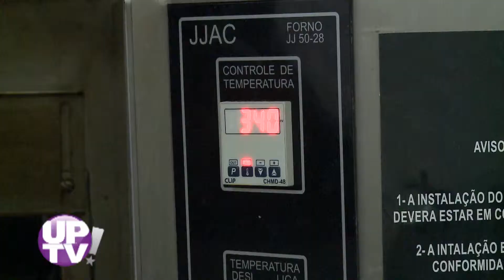Mamma Mia Pizzaria - UP! TV - 12/04/2019